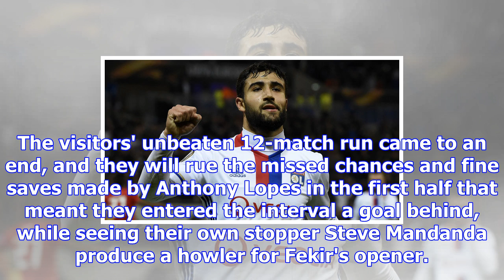Ligue 1 round-up: lyon see off marseille to go level on points with monaco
Last Updated: 17/12/17 11:44pm Nabil Fekir was on target for Lyon as they beat Marseille on Sunday L...